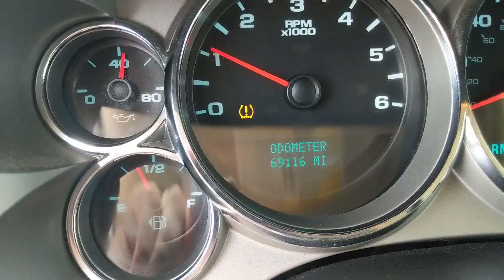2008 GMC 1500 4 by 4